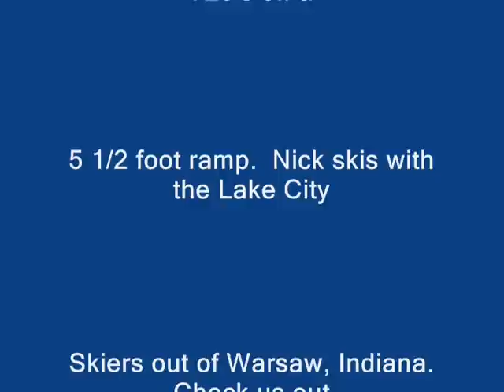Nick Wilson does a 720 off the ramp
nick at only 16 is doing 720's off the ramp.  More then likely the youngest kid ever to land and ski away from this very difficult trick girl  fight  beating  up  guy  crazy  hot  chick  funny  babe